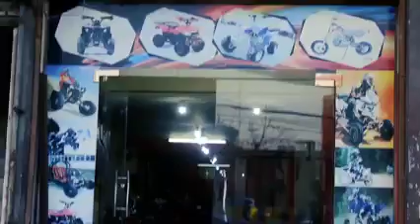Atv Quad Bike|4 Wheel Bike|Mini Cooper| Mini Trail Bike|Mini Heavy Bike|Monster Bike|Adult Bike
First of all share this channel to your Family members , Relatives , Friends and others.

Box Packed Special Edition Branded Mini Sports Mountain Trail Bike With New Features

Note :-
            All Spare Parts Are Also Easily Available Under One Roof.

                     For Any Details Please Contact
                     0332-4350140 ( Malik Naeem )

Note:-
'' We Online Deliver In All Over The Pakistan''

Address :
                  Mall Road Punjab Assembly Hall Near
                    Ganga Ram Hospital Opposite [ CCPO ] Office

Lahore Shop Name :-
                                     "SUBHAN ENTERPRISES".